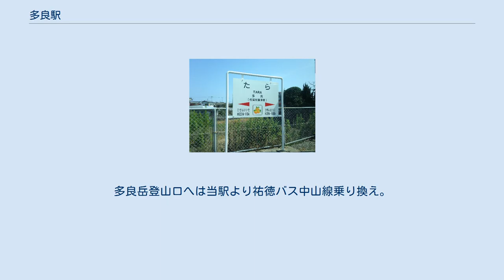多良駅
駅名標 多良駅（たらえき）は、佐賀県藤津郡太良町大字多良にある、九州旅客鉄道（JR九州）長崎本線の駅である。
 肥前山口駅方面からの普通列車の一部が当駅で折り返す。
通常は普通列車のみ停車するが、2019年3月まではカニのシーズンを中心に一部の特急「かもめ」が臨時停車することがあった（旅客扱いの臨時停車をしない時でも、特急「かもめ」の一部は列車の交換のために運転停車を行っている）。
なお、国鉄時代末期〜JR初期は一部の特急「かもめ」が停車していた。
 なお、当駅の存在する町名は読みは同じ「たら」だが、旧多良町と旧大浦村の合成地名であるため「太良」と表記する。
 単式ホーム1面1線と島式ホーム1面2線、計2面3線のホームを有する持つ地上駅。
上り線（2番のりば）を通過線とする一線スルー配線構造で、二つのホームは跨線橋（屋根なし）で結ばれている。
駅舎は東側の単式ホームに面しており、古くからの木造であるがリニューアルされ、内部には待合所と改札口がある。
817系に合わせて2両分のホームがかさ上げされている。
 元々はJR九州サービスサポートが駅業務を行う業務委託駅であったが、2020年（令和2年）4月1日から無人化された。
 普通列車 2016年（平成28年）度の1日平均乗車人員は323人である。
 東側の海沿いを国道207号が長崎本線に並行して通る。
駅前から国道207号まで約300mにわたり佐賀県道232号多良停車場線が通っている。
 駅周辺は多良川などいくつかの河川の河口部分にあたり、佐賀県立太良高等学校、太良町立多良小学校、太良町立多良中学校、太良町役場などが集中する太良町の中心部となっている。
多良岳登山口へは当駅より祐徳バス中山線乗り換え。
 ＊祐徳バス「多良駅前」バス停